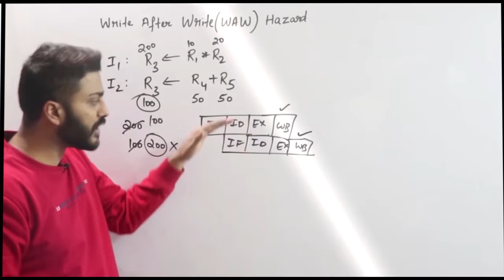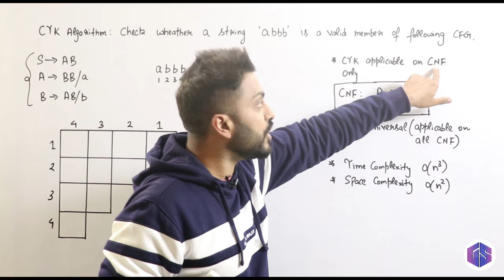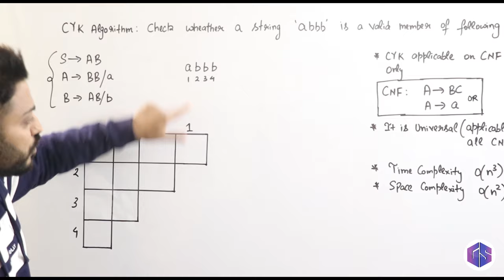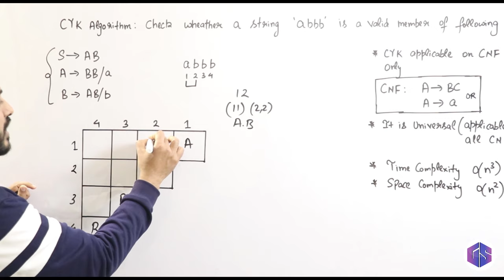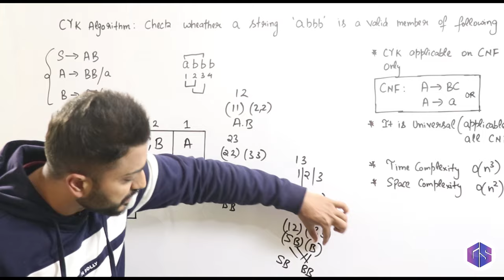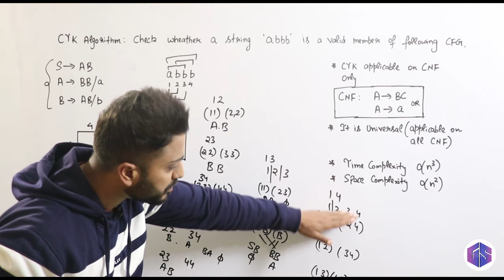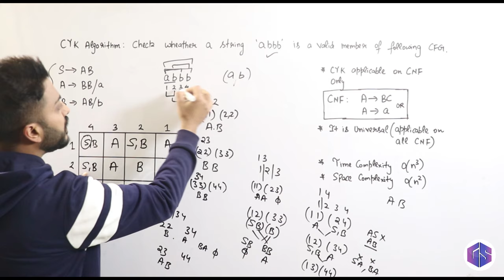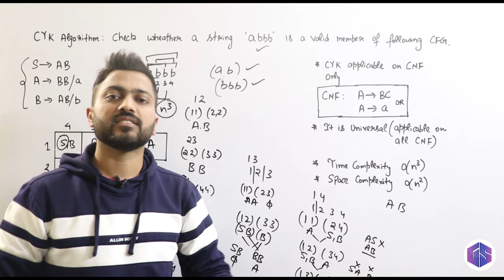Lec-63: CYK Algorithm | Membership Algorithm in CFG | TOC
This video contains CYK Algorithm. All important points related to this topic are covered which are beneficial in college exams, university exams, competitive exams and interviews.

0:00 - Introduction
0:44 - CYK algorithm
3:02 - CNF
15:16 - Time Complexity
16:49 - Space Complexity